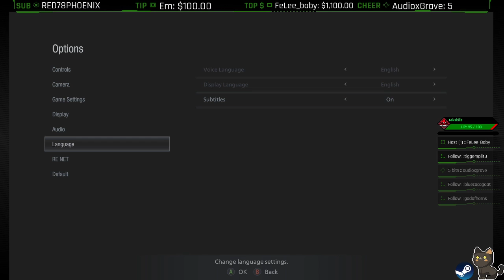Resident Evil Village - Fishing badly, wasting meds & pedicures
The struggle was real in the beginning
lol